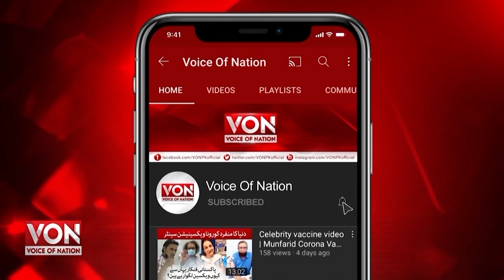Karachi Heritage Highway Restaurant Food Review